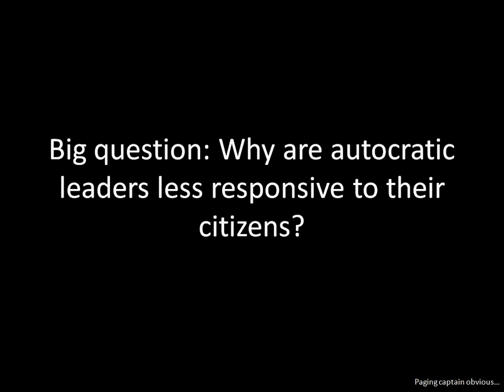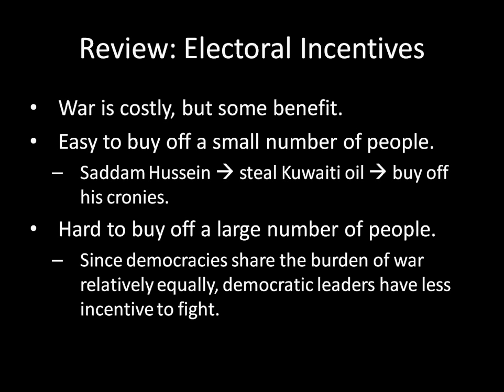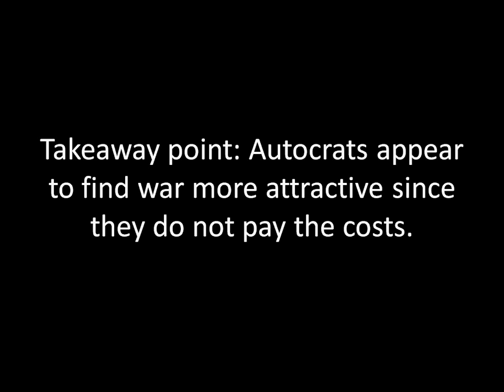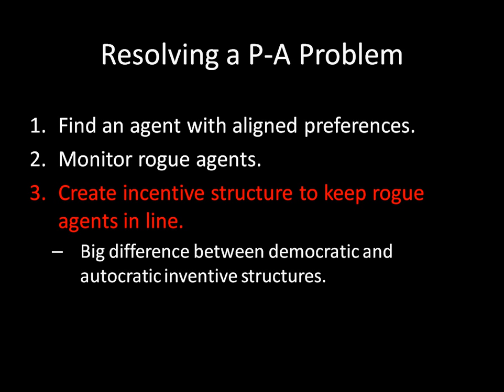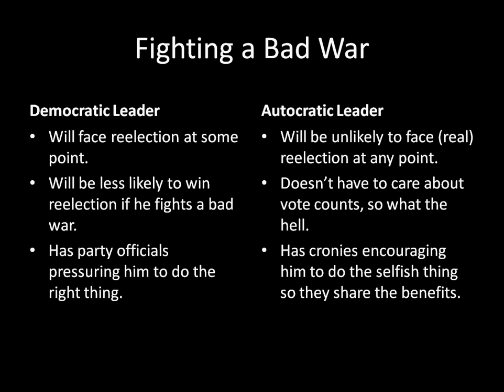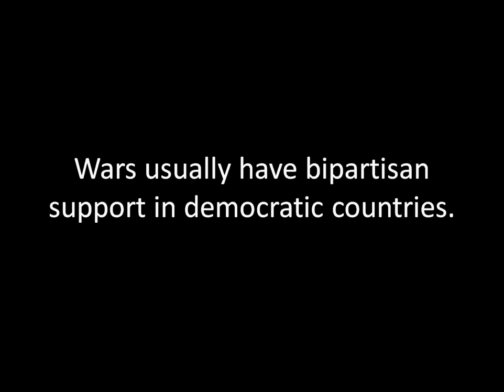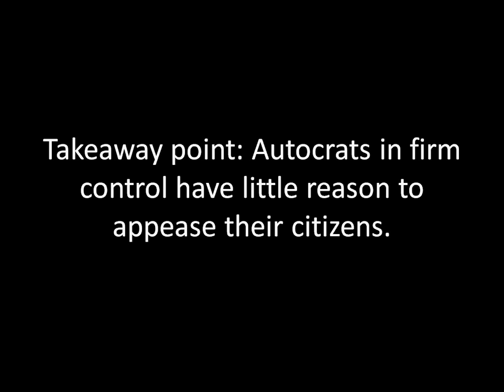International Relations 101 (#41): Democratic Accountability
How do democratic institutions constrain leaders' war decisions? How do these differ from autocratic institutions?